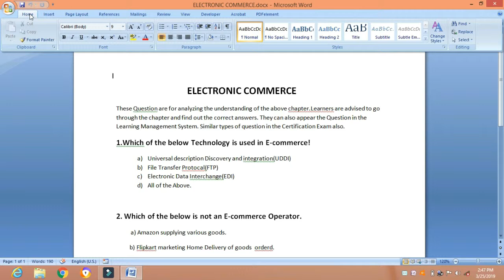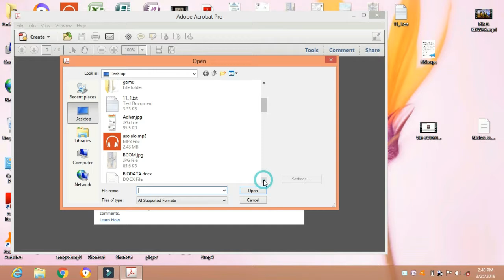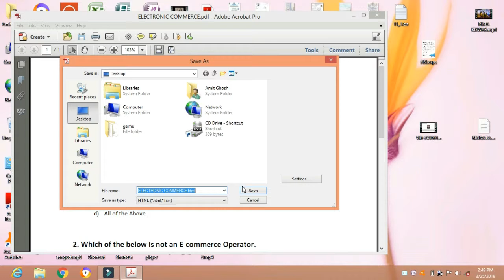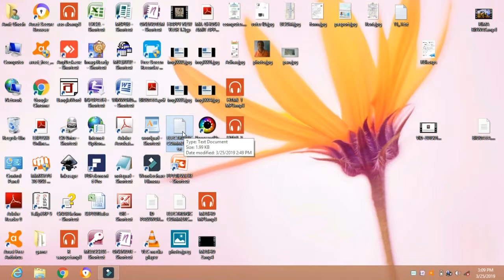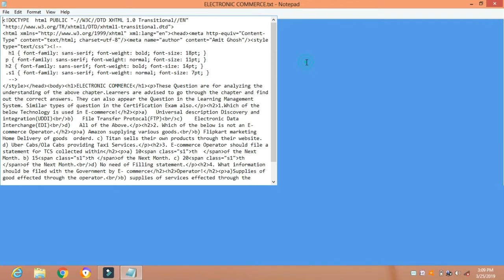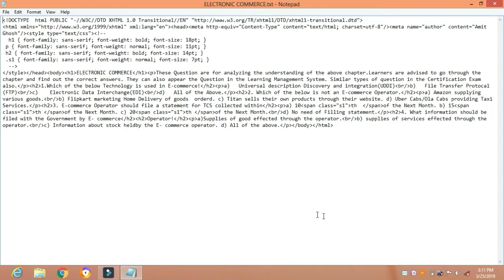Easy HTML coding:HTML coding through Adobe acrobate:Create web page :Convert MS word to HTML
Dear friends I am Amit Ghosh . you are well come to my you tube channel" Knowledge & Entertainment Ghosh" .Main intention to open my you tube channel to give you various types of entertainment like dance comic etc. & some knowledge of various fields like education Income Tax  GST and computer & other knowledge with tutorial classes also .
     In this video I show how easily we can creatre a web page without HTML coding . Those persion who dont know HTML coding they also can creat a beautiful web page through adobe acrobate x pro. a MS word file can be converted into  a HTML file through adobe acrobate very easily.